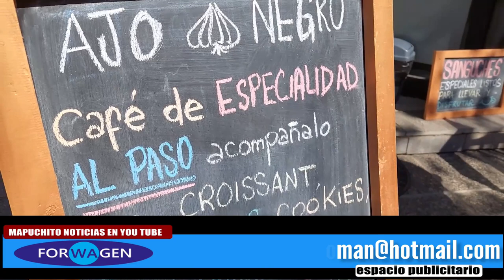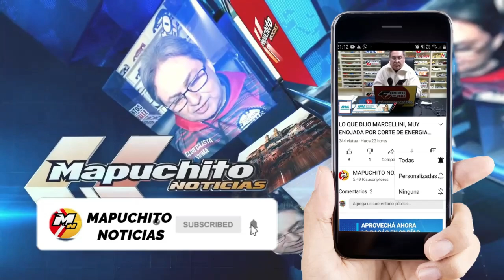Ajo Negro almacen gourmet en Cipolletti